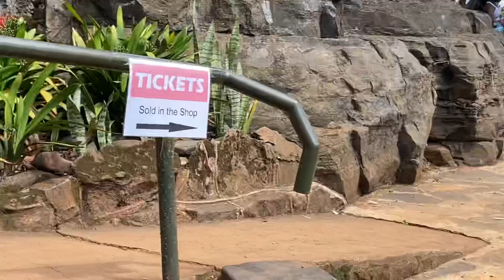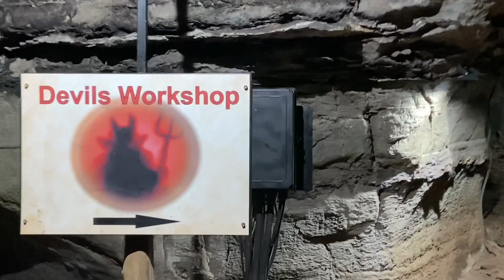Big Swing & Zip lining in Graskop Gorge| Sudwala Caves| Travel Guide| Mojabeng Ndebele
Hi lovers of life,

I think I am officially an adrenaline junkie 😂.